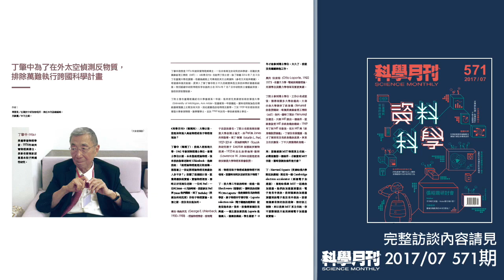《科學月刊》丁肇中：排除萬難執行跨國科學計畫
1990年代，丁肇中院士思考若要偵測宇宙來的反物質，一定要上太空，於是有了阿爾法磁譜儀（Alpha Magnetic Spectrometer, AMS）計畫的構想。在一連串與美國政府當局提出並解釋實驗計畫後，獲得美國與其他國家共同支持。
AMS-2計劃在2011年5月將儀器成功升空並安裝於太空站，偵測器至今持續產生實驗數據，目前預計運轉到2024年。

－本篇刊載於《科學月刊》571期－

特別感謝李世昌院士於2016/7/7中研院院士會議結束後，協助科學月刊安排與丁院士訪談。